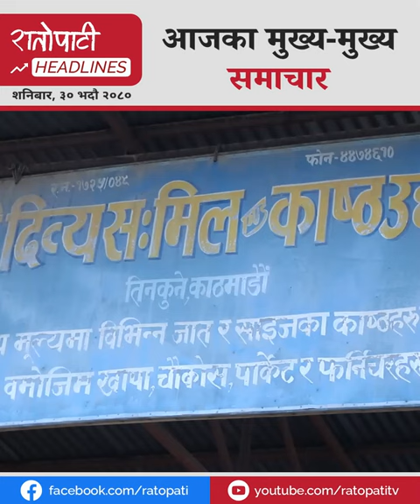गैरीगाउँ हत्या प्रकरण, प्रधानमन्त्रीको अमेरिका यात्रादेखि सांस्कृतिक विकृतिमा मन्त्रीको चासोसम्म